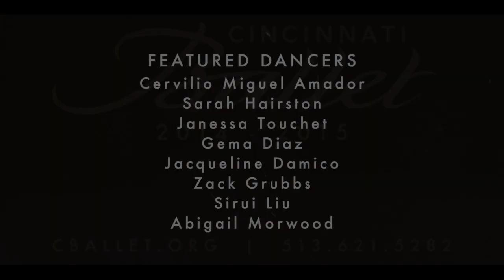Cincinnati Ballet 2014-2015 Season Photo Shoot (Behind-the-scenes)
Take a peek behind-the-scenes as Cincinnati Ballet dancers and staff work with OMS Photo on the look and feel of the 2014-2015 Season's photo shoot!